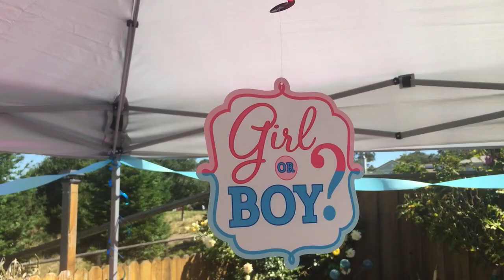Andy and Shawna's Reveal Party 7-16-17